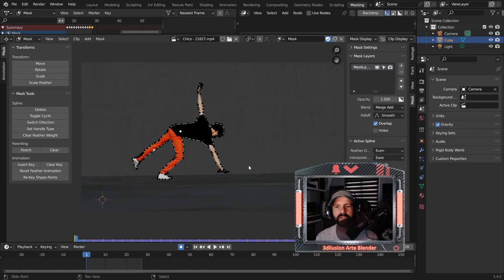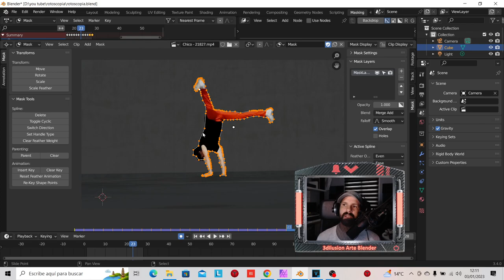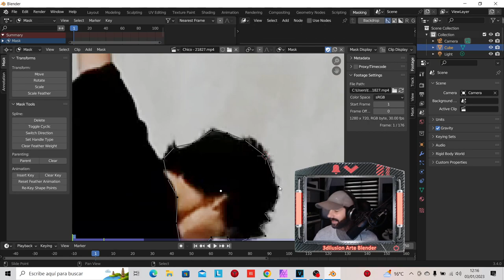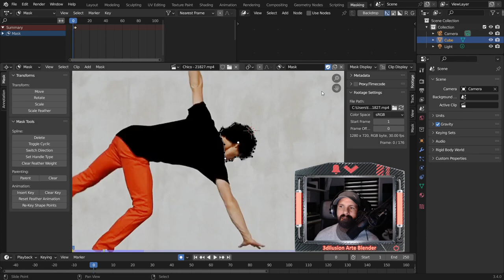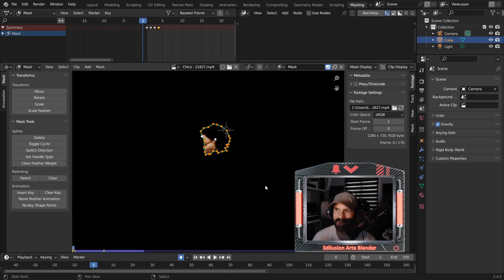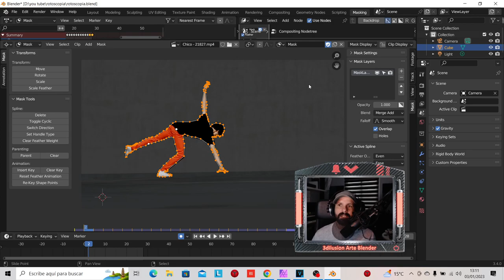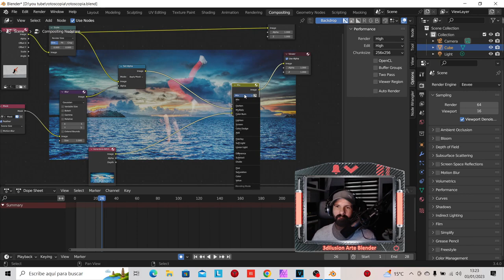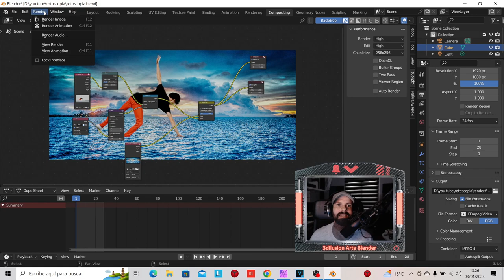BLENDER 3D Rotoscopia o Masking, Tutorial en español, quita los fondos de tus vídeos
Quita los fondos de tus vídeos para crear nuevas composiciones, con las herramientas de Blender VFX de Masking